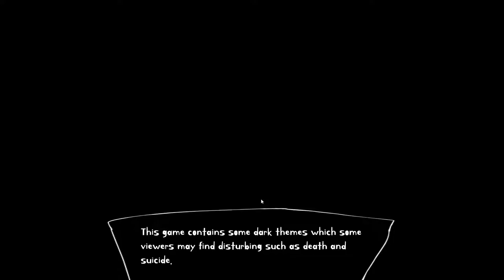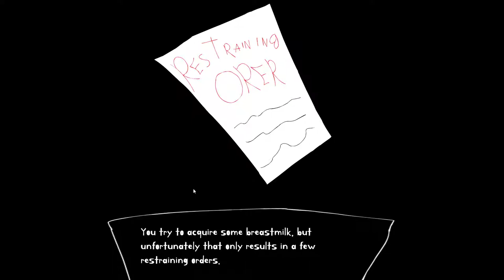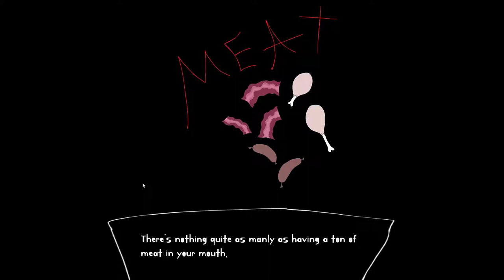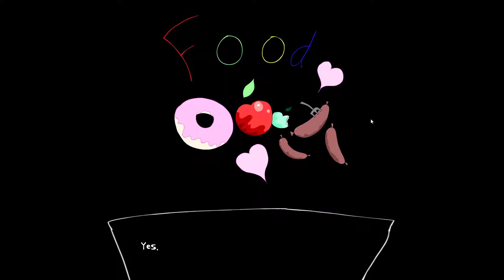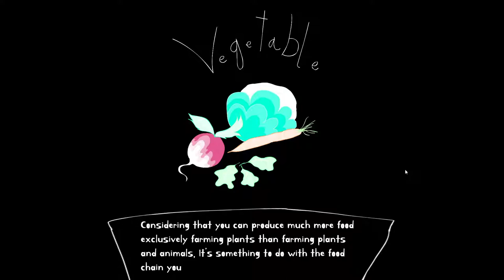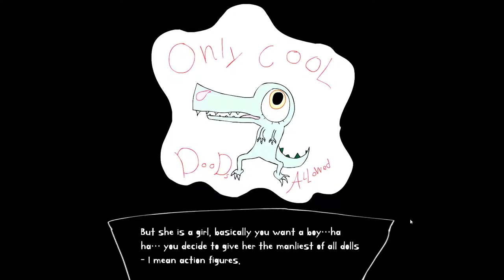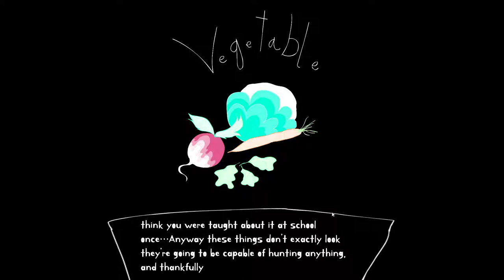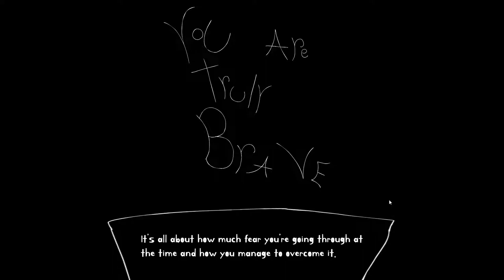Be you 2! All options chosen Secret Snail World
snail world run starts at: 51:25